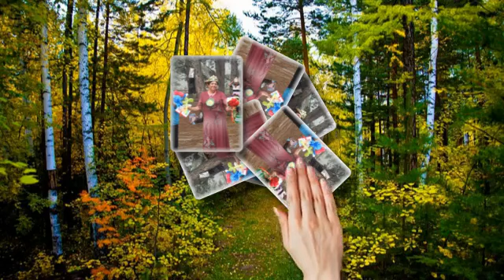Поздравляют друзья Женю с юбилеем!!